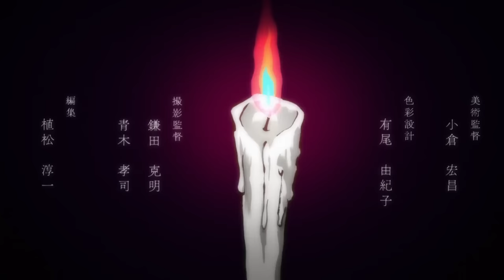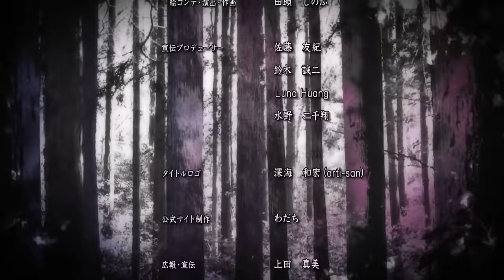junji ito collection episode 12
I also  have the entirety of the Tomei special on my channel